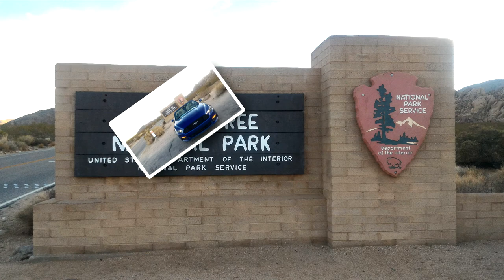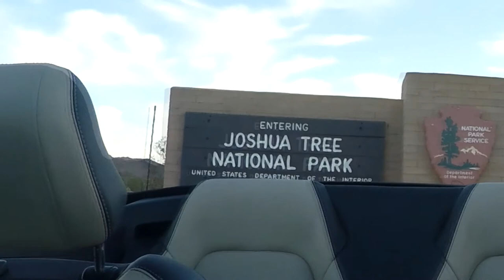Los Angeles Trip - Joshua Tree - Hollywood - California Science Center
Trip In California - September 2016
Joshua Tree National Park
Los Angeles
Palm Springs
San Andreas Fault
Hollywood
California Science Center